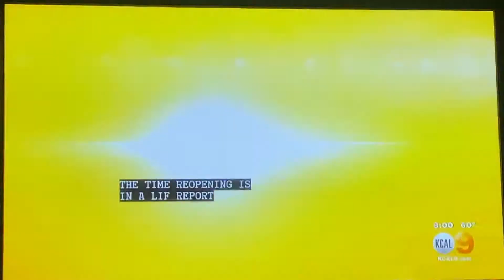KCAL 9 News at 8pm Sunday open May 22, 2022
With Ross Palombo and Lesley Marin
Taken after “Family Feud” repeat on Sunday, May 22, 2022 on KCAL-TV 9 Los Angeles, California.